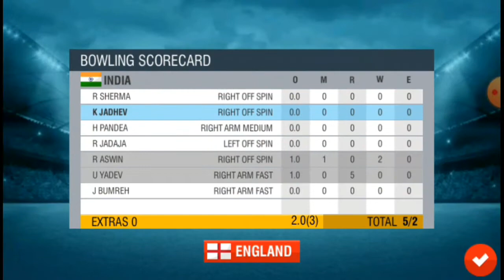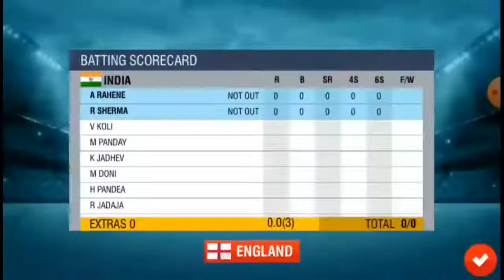Wcc | IND Vs ENG | I won just in 3 balls?? | Quick Match Full Gameplay | World Cricket Champions #2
Wcc Ind Vs Eng Quick Match Full Gameplay 2021
I just won in 3 balls??What do you think. Let's see.

World Cricket Championship (WCC) is a series of 3D cricket mobile games developed by Nextwave Multimedia. The WCC is the first game of the WCC franchise which was launched and released in 2011. The updated versions WCC2, WCC Rivals and WCC3 were also released under the WCC franchise. As of March 2020, WCC3 is currently ranked as the no. 1 cricket mobile game franchise in the world with 110 million downloads worldwide and with approximately 11 million monthly active users.The game has reported an average of over 2.1 million dailyp active users and is one of the most downloaded cricket game franchises in the world.